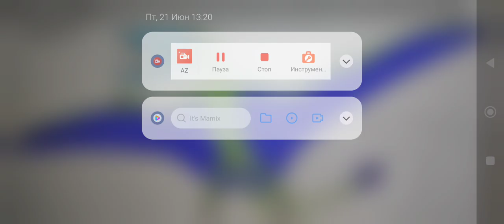Sound Effects-Rhamphorhynchus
Primal OC: BlueWing♂️